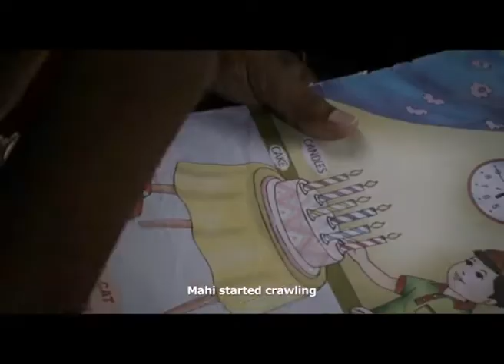Cerebral Palsy- Inner Strength Half Marathon 2017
Cerebral Palsy is just a condition that can reach out to any kid based on various reasons during or after the delivery. This also showcases the life of mothers and their challenges faced by them in life.
UNIS Running is a running and fitness group from Chennai that is conducting Inner Strength Half Marathon 2017 on 17Sep17 on East Coast Road (ECR), Mayajaal (Venue Partner)